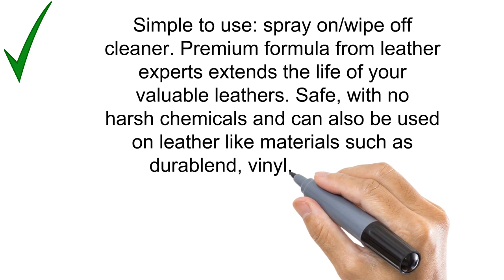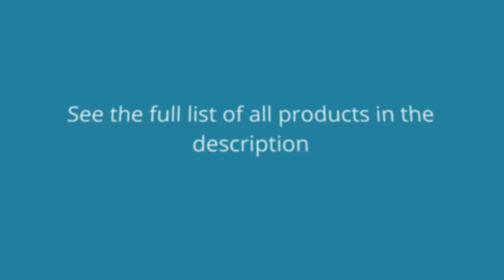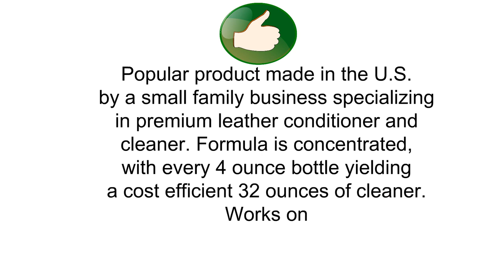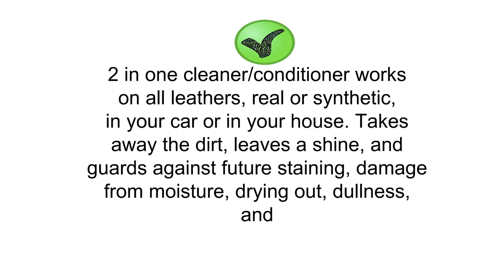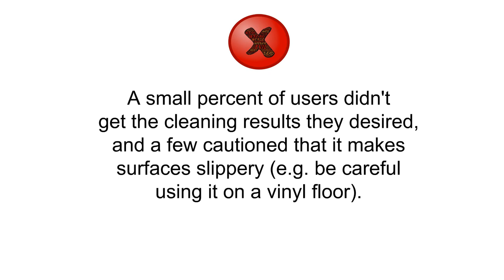3 Best Leather Cleaners To Buy 2019 - Leather Cleaners Reviews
3. Leather Nova Cleaner for Couch, Car Interior, Bags, Jackets, Saddles. Safe for use in Home or Car, Microfiber Included 18oz TriNova

2. Leather Cleaner by Leather Honey: The Best Leather Cleaner for Vinyl and Leather Apparel, Furniture, Auto Interior, Shoes and Accessories. Concentrated Formula Makes 32 Ounces When Diluted!

1. Mr. Leather 707371 Cleaner & Conditioner - 16oz Spray